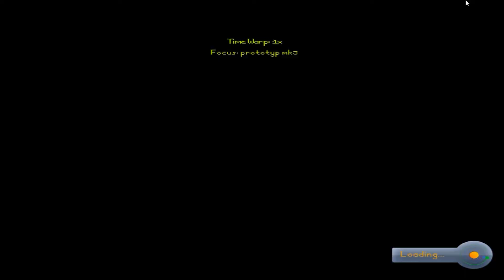the best space ship i have ever made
my audio is better. i guess